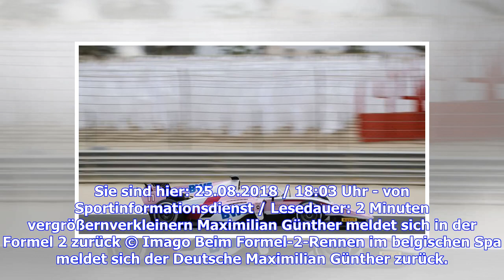Formel 2: Maximilian Günther meldet sich mit Rang neun in Spa zurück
Sie sind hier: 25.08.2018 / 18:03 Uhr - von Sportinformationsdienst / Lesedauer: 2 Minuten vergrößernverkleinern Maximilian Günther meldet sich in der Formel 2 zurück © Imago Beim Formel-2-Rennen im belgischen Spa meldet sich der Deutsche Maximilian Günther zurück. Der 21-Jährige holt mit einem Platz unter den Top Ten zwei Punkte. Motorsport-Talent Maximilian Günther hat sich in den Punkterängen der Formel 2 zurückgemeldet. Der 21-Jährige vom britischen Arden-Team belegte am Samstag in Spa den n...